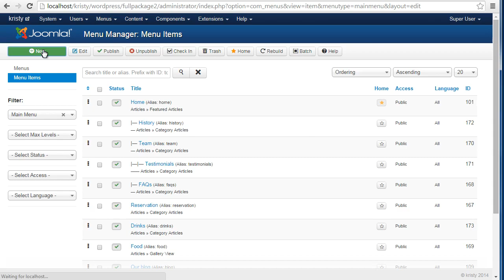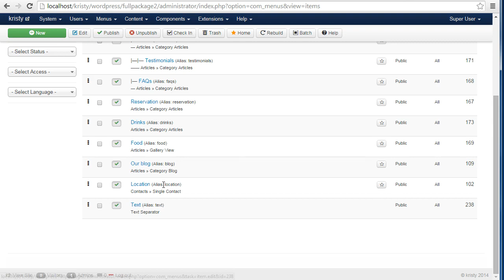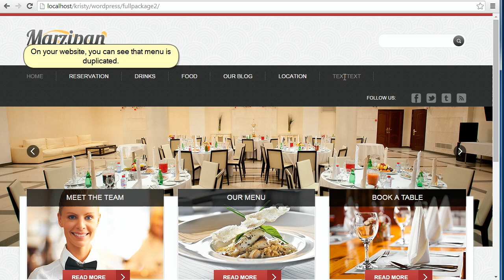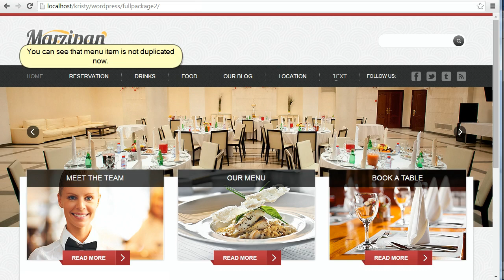Joomla 3.x. Troubleshooter. Duplicated Menu Title While Creating A Separator Menu Item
This tutorial will show you how to solve the issue with duplicated menu while creating a Text Separator menu item.